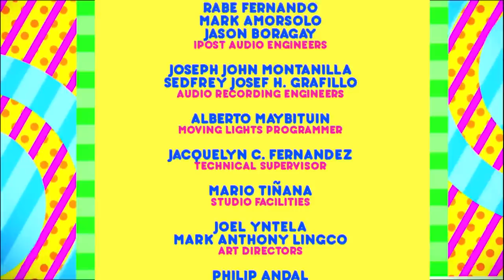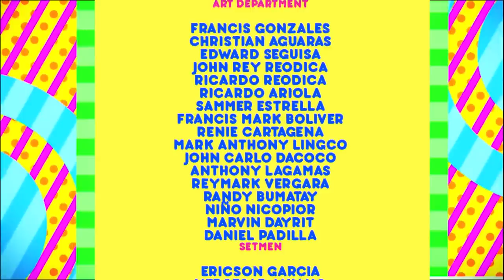Storyey: Storyey Anino Full Episode | Team Yey Season 4